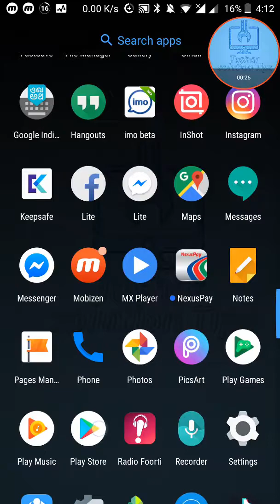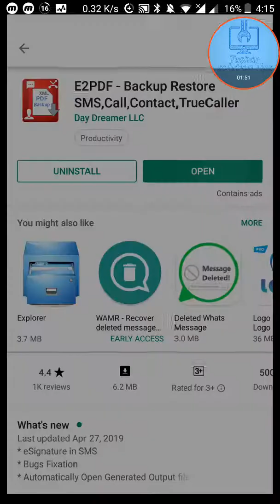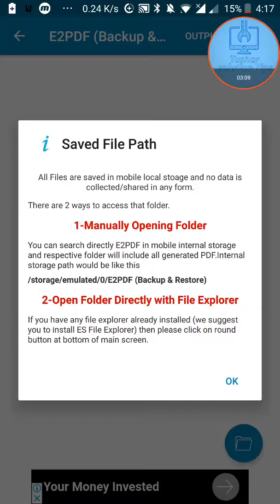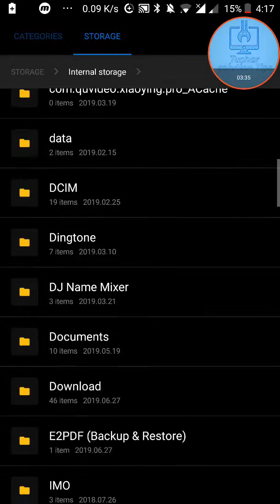How To Get Call Details Of Any Mobile Number (Bangla) (Reality) - get call history